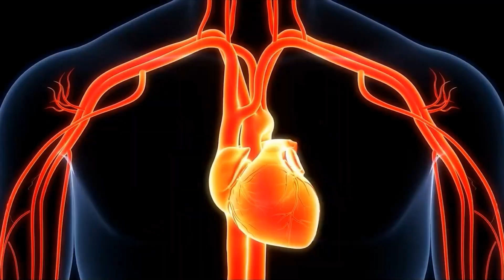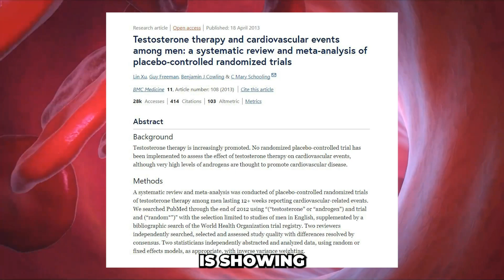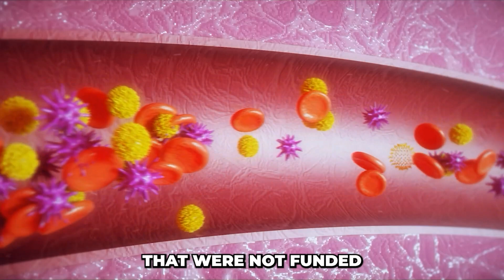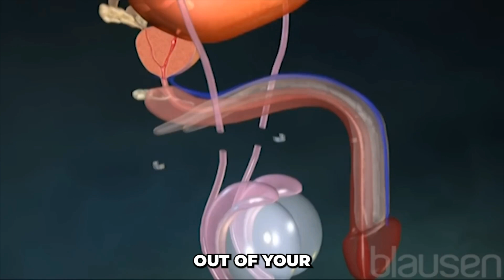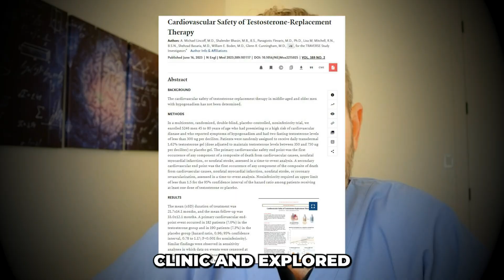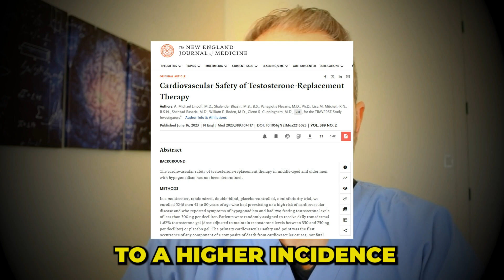Is Testosterone Therapy Heart Safe? | Does Testosterone Therapy Increase Heart Problems?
Exploring the Latest Research and Insights
In this comprehensive video, we delve into the critical question: Does testosterone replacement therapy (TRT) increase the risk of heart problems?

The video examines the relationship between TRT and major cardiovascular events, such as heart attacks and strokes. We start by defining what constitutes 'heart problems' in the context of TRT, encompassing a range of cardiovascular issues from heart palpitations to severe conditions like heart attacks and strokes. The video provides a detailed review of both older and newer research studies, highlighting inconsistencies in findings. We cover key studies from 2013 and 2016, including meta-analyses that show mixed results regarding the association between TRT and cardiovascular risks. The video also discusses the FDA's stance on the issue, outlining the labeling changes implemented in 2015 due to concerns from earlier studies. A significant part of the video is dedicated to the latest findings from the Traverse trial led by the Cleveland Clinic, which explored the impact of TRT on major adverse cardiovascular events in men with hypogonadism and pre-existing cardiovascular risks. Preliminary results presented at the Endocrine Society's 2023 meeting suggest no significant increase in heart problems for men undergoing TRT when properly managed. Dr. Terranella shares his clinical experience and practical advice, emphasizing the importance of careful monitoring and individualized treatment plans. He discusses how factors such as dose adjustments, monitoring hematocrit levels, and addressing cardiovascular risk factors play a crucial role in minimizing potential risks. The video concludes by balancing the benefits and risks of TRT, particularly for men with low testosterone levels. Dr. Terranella encourages using the increased energy and motivation from TRT to adopt healthier lifestyle choices, including better diet and more consistent exercise, to further reduce cardiovascular risks. Additional resources and videos on related topics, such as the risk of blood clots and the impact of TRT on blood pressure, are also recommended for viewers seeking more information. Join us in this informative discussion to make well-informed decisions about testosterone replacement therapy and its implications for heart health. Leave your questions in the comments or consider joining our membership program for personalized advice.

00:00 Introduction to Testosterone Therapy and Heart Problems
00:44 Defining Heart Problems in the Context of TRT
01:51 Review of Older Research and FDA Warnings
02:51 Newer Research and Meta-Analyses
04:33 FDA's Stance and Labeling Changes
06:55 The Traverse Trial and Its Findings
09:18 Clinical Experience and Recommendations
11:48 Balancing Benefits and Risks of TRT
13:41 Conclusion and Further Resources